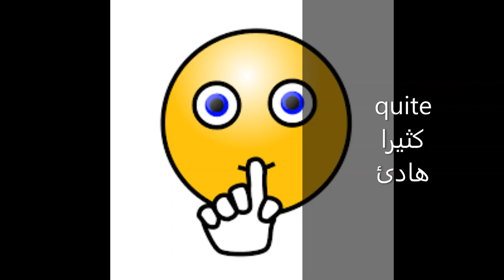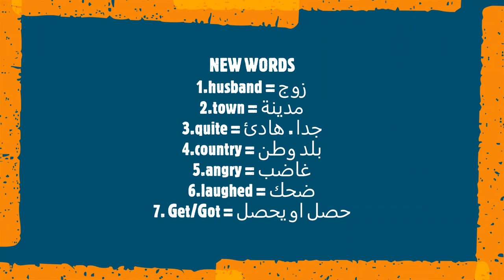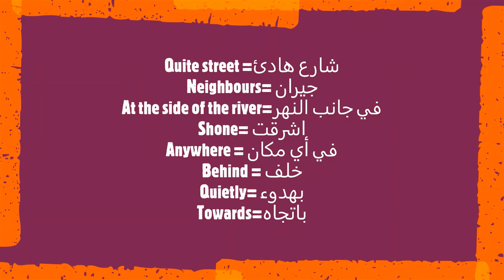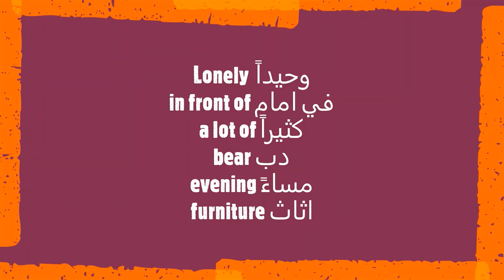اتحداك تنسى الانجليزي بعد هذه الحلقة .. ستصبح عبقري بالانجليزي . تعلم الانجليزية من الصفر للاحتراف